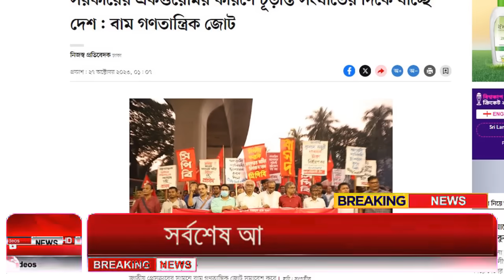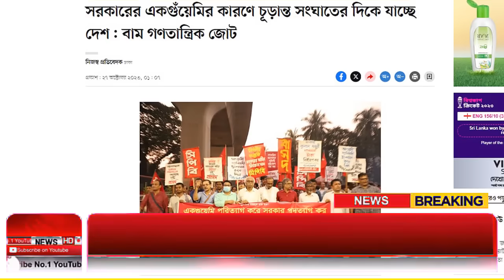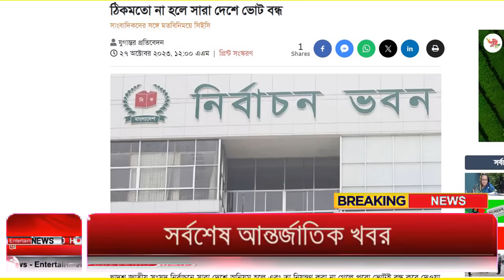Ajker Bangla Khobor 27 Oct 2023 | Bangladesh Letest News | Somoy Sangbad News | Bangla News Today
এইমাত্র পাওয়া Bangla 27 October 2023 l Bangladesh latest news update news। Ajker Bangla News বাংলাদেশ সহ বিশ্বের সকল প্রকার সংবাদ দেখতে আমাদের সাথেই থাকুন। bangladesh news ll ajker bangla news ll today news ll update news ll bd news ll বাংলা সংবাদ ll আজকের খবর.